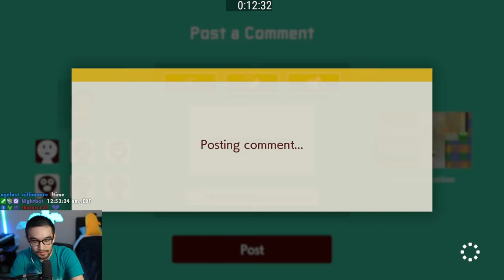I GOT MY OWN LEVEL IN ENDLESS? — Mario Maker 2 Super Expert (No-Skips)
Finally after 4 years of playing this game I achieved the impossible.